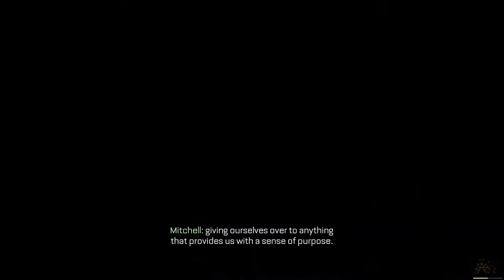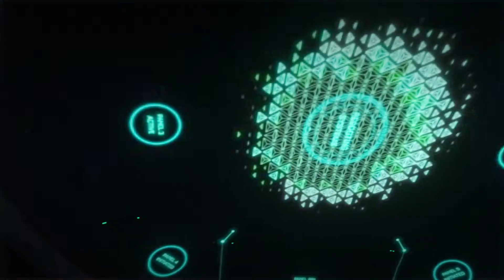Call Of Duty Advanced Warfare Gameplay Part 1 Induction INTRO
Follow Gaming Machine for exclusive gaming content & livestream on Facebook/Instagram